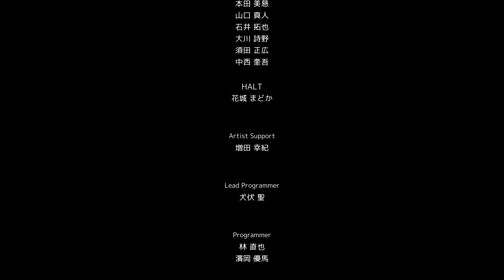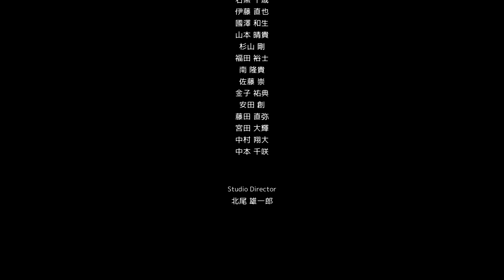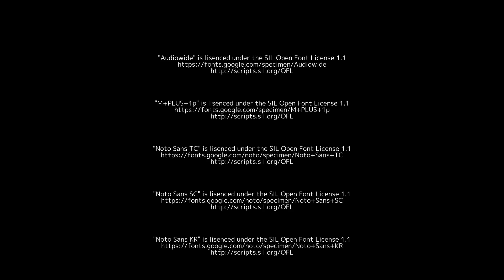【ネタバレあり実況なし攻略動画】COGEN:大鳥こはくと刻の剣 #14 END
ラスボス戦～エンディング